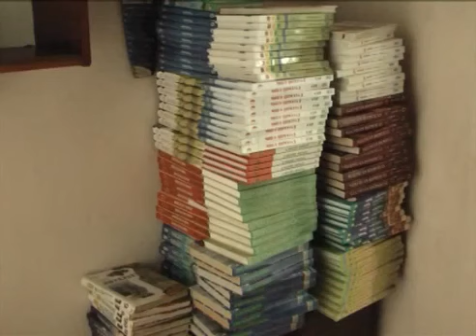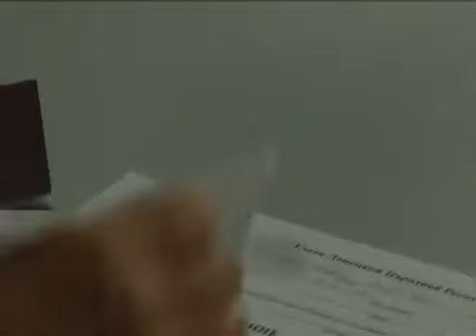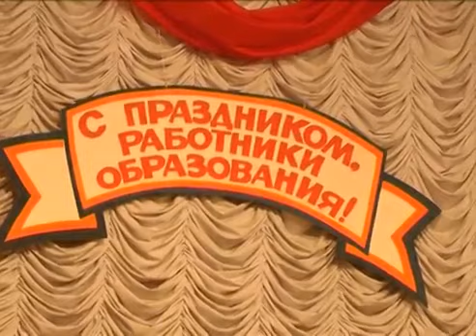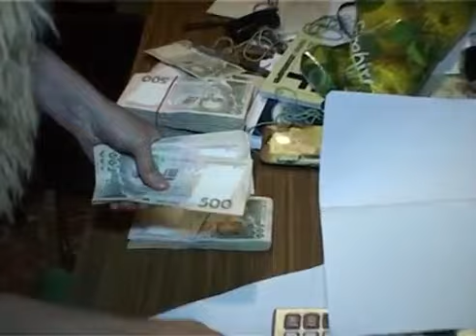Выпуск новостей 04.10.2014г